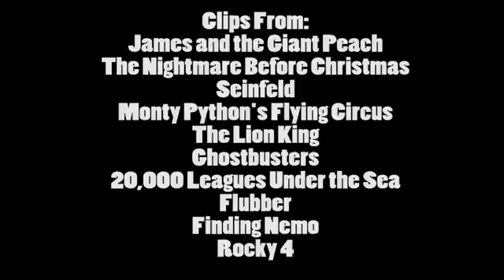nostalgia critic James and the Giant Peach part 2